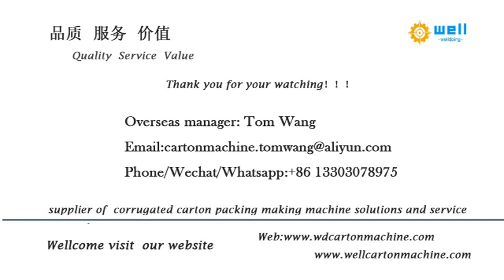Good price paper tube making machine china